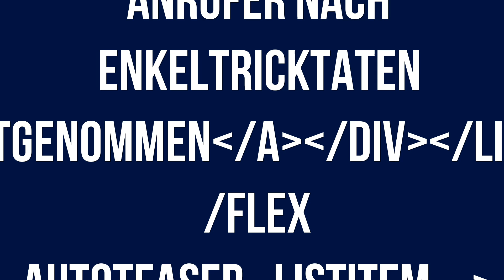Polizeiberichte Berlin 24.08.2022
Aktuelle Polizeiberichte für den Raum Berlin vom 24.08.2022 mit folgenden Inhalten:

+ Beleidigungen mit rassistischen Hintergrund

+ Beleidigungen mit rassistischem Hintergrund

+ Sachbeschädigung an Verlagsgebäude

+ Zusammenstoß von zwei Radfahrern

+ Mann bei einem Wohnungsbrand gestorben

+ Falsche Polizeibeamte festgenommen

+ Anrufer nach Enkeltricktaten festgenommen

+ Rollerfahrer von Lkw überrollt und verstorben